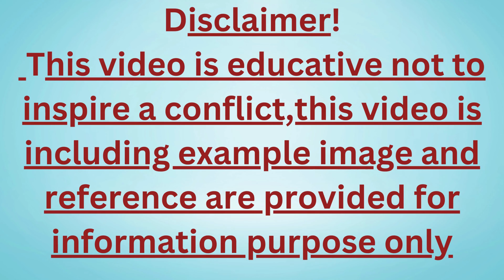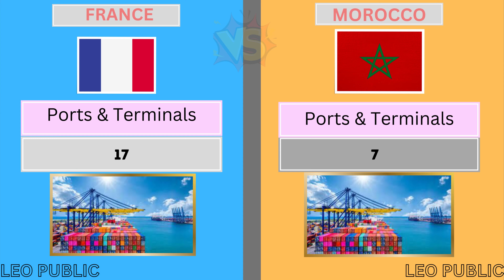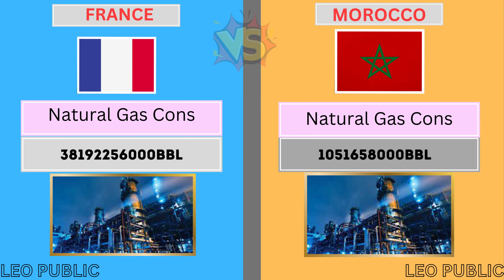France vs Morocco - military power comparison || Morocco vs France Army Compare || Leo Public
The side-by-side comparison provides a theoretical look at war footing between two potential (or active) military rivals.